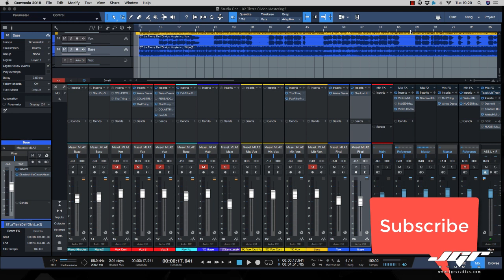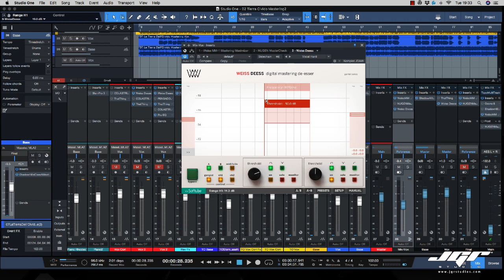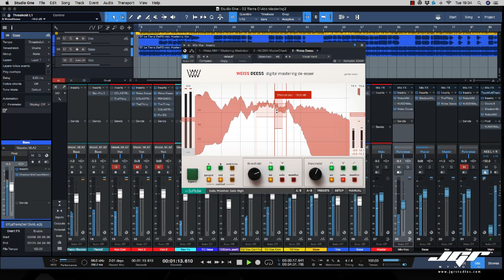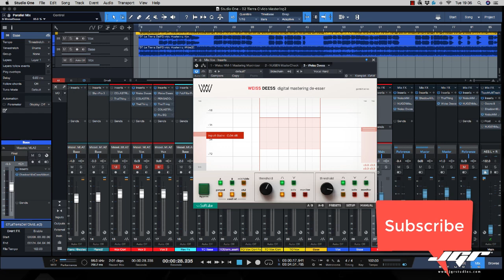Must Have Plug-in Weiss Deess tutorial de esser sulla voce o sugli strumenti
Diamo uno sguardo ad uno dei de esser più potenti e performanti nel mercato dei plugin prodotto dalla Weiss, testato sulla voce o sugli strumenti.